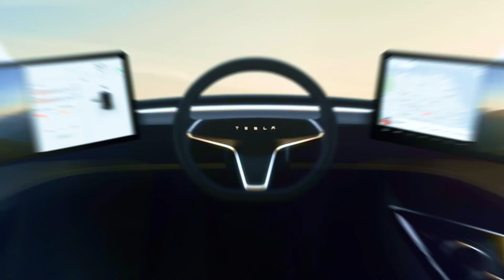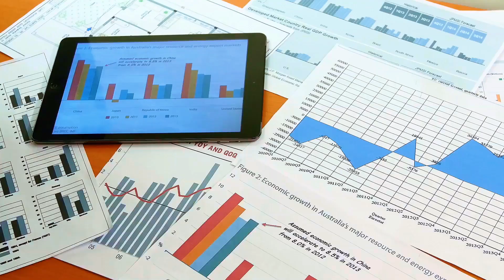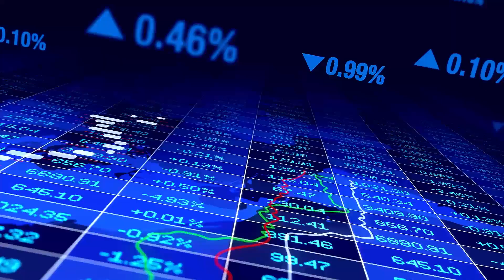Elon Musk Reveals: Tesla Semi is the 'Money-Making Machine' of the Future!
Join us as we dive into Elon Musk's bold claim about the Tesla Semi, calling it the 'Money-Making Machine' of the future! In this video, we explore the groundbreaking features of the Tesla Semi, including its impressive range, rapid acceleration, and operational cost savings. Discover how this electric truck is set to revolutionize the freight industry and why it could be the ultimate solution for businesses looking to reduce expenses and enhance efficiency.

We'll discuss the Semi's innovative technology, including its energy consumption, charging capabilities, and environmental impact. Is the Tesla Semi really the future of transportation? Find out how it stacks up against traditional diesel trucks and why fleet managers are excited about this game-changing vehicle.

Tesla Semi, electric truck, money-making machine, Elon Musk, freight industry, operational cost savings, electric vehicles, transportation revolution, diesel trucks, energy consumption, charging technology, sustainability.